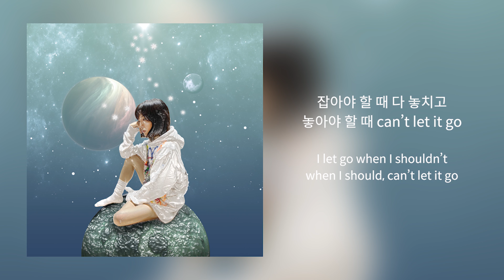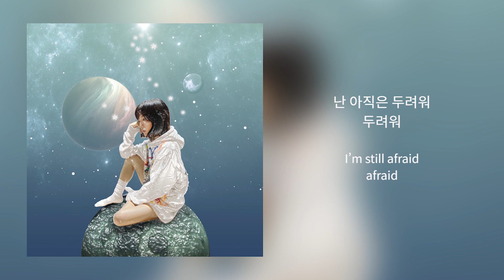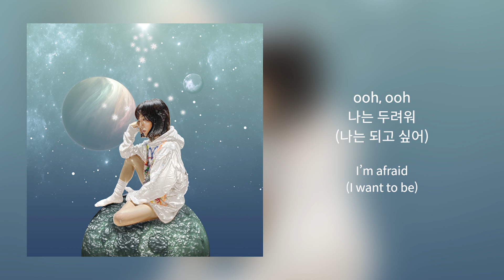두려워 (Jonah Complex)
Artists. 이도이 (Doyi Lee) x Malabeats
Prod. Malabeats
Lyrics. 이도이 (Doyi Lee)
Artwork. 이도이 (Doyi Lee)
Mix & Master. 누땡Nuthang

Special Thanks to BRADYSTREET for artwork consultation and Suwoncityboy for premastering